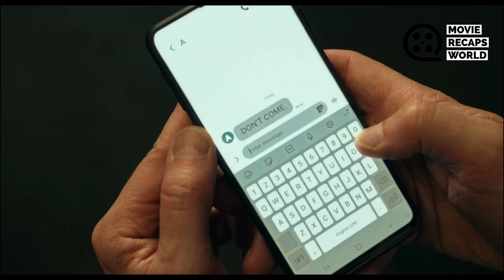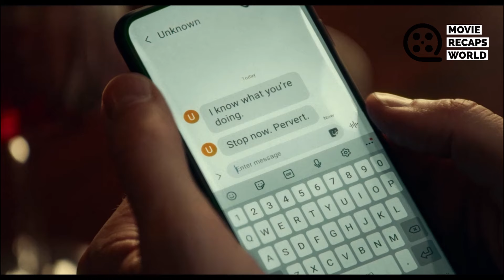He Touches Himself While Smelling His Son’s Fiance’s Pillow!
Welcome to Movie Recap World! Join us as we delve into the captivating world of "OBSESSION" a Mini TV Series.William finds himself falling in love with Anna, his future daughter-in-law, as she attempts to navigate the complexities of maintaining both relationships. However, secrets have a way of revealing themselves, and someone is inevitably going to experience heartbreak.